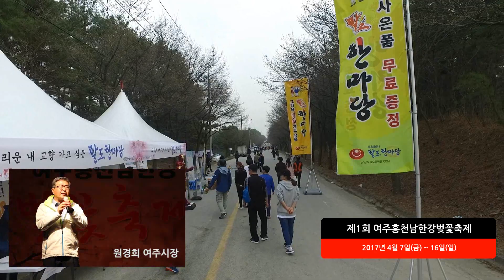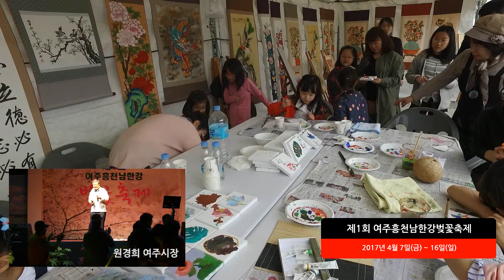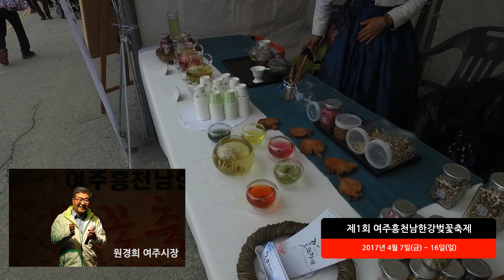여주시 제1회 여주흥천남한강벚꽃축제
2017년도 여주시에서 개최된 제1회 여주흥천 남한강 벚꽃축제 홍보영상입니다.